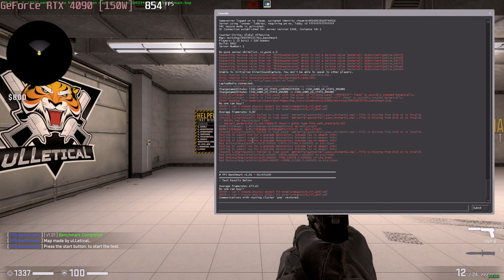🎮 NVIDIA GeForce RTX 4090 [Laptop, 150W] - CS:GO gameplay benchmarks (1080p)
💻 Test Configuration:
• 2x16 GB DDR5 RAM
• External Monitor

✅ LaptopMedia.com